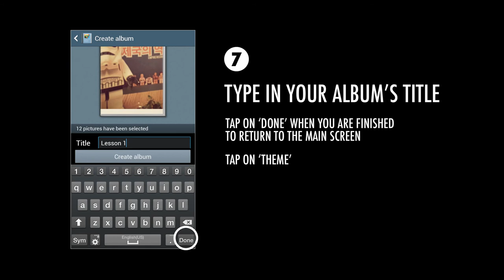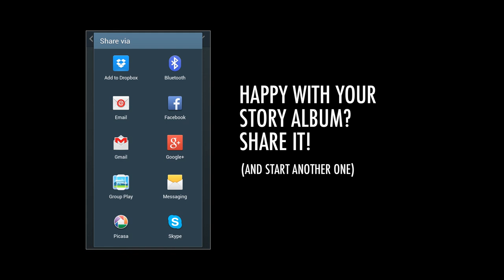Lesson 1: Create a Story Album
Learn how to create a Story Album on your Samsung Galaxy S4 in 10 steps